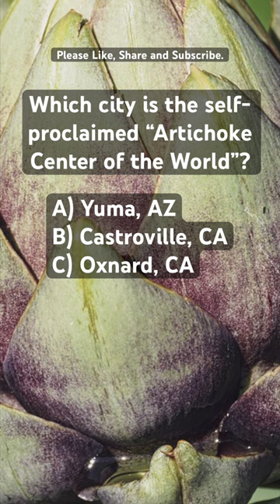Where is the “Artichoke Center of the World”?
Where is the “Artichoke Center of the World”? This short video will let you know.